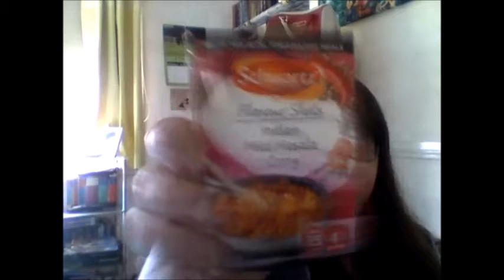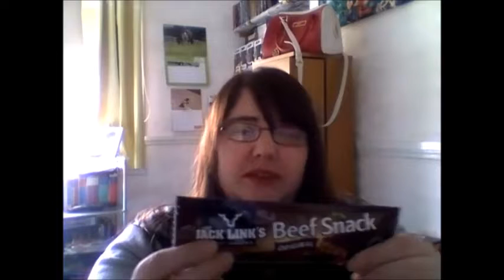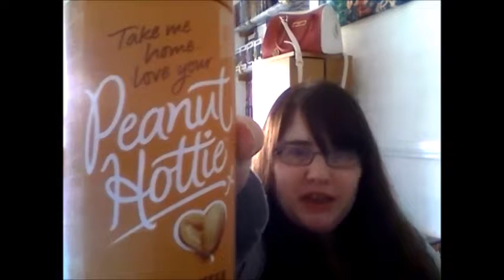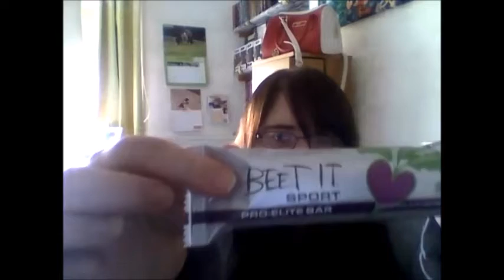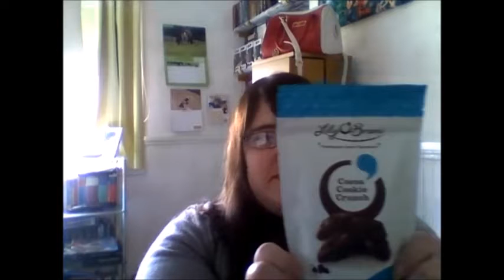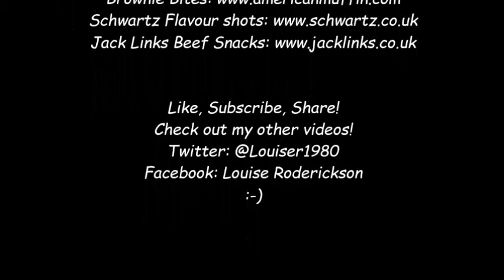Degustabox February 2015 Unboxing